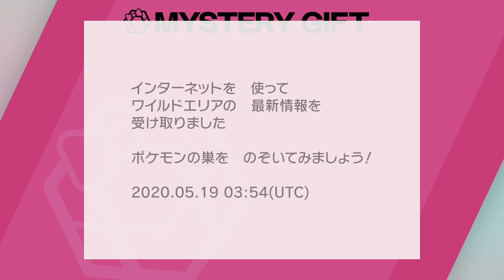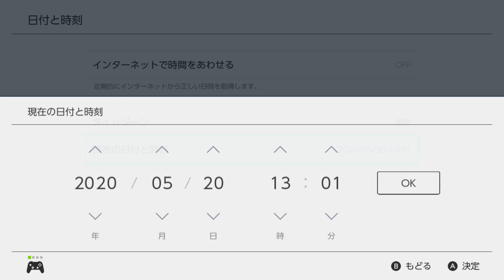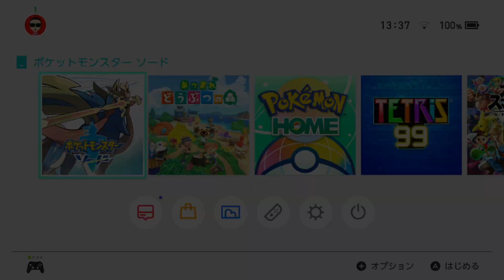【ポケモン剣盾】期間限定!!6Vキョダイマックスイーブイ 簡単厳選入手方法【ソード・シールド】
6Vキョダイマックスイーブイを厳選します！！